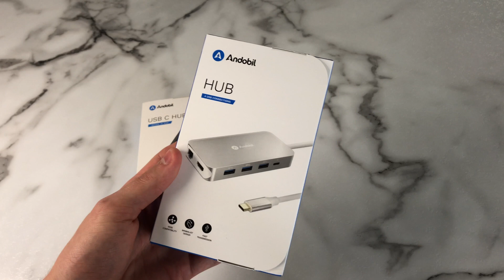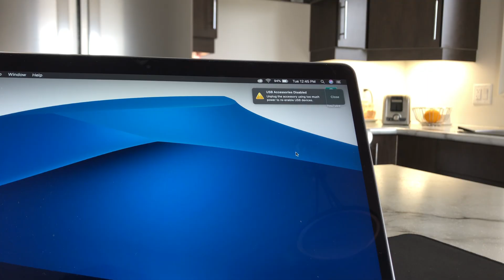Andobil USB-C Hub/Dongle Review & Comparison! (7 in 2 vs 9 in 1)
A short term review & comparison of the Andobil 7 in 2 and 9 in 1 USB-C Hubs. The 7 in 2 (or 7 in 1 as the package says) is cable free USB-C hub with 2 USB-C ports, two standard USB ports, micro and SD card readers, and a single HDMI out. It can only be used on a MacBook Pro (2016 and up) or Retina MacBook Air and works well with 4K USB-C monitors like the LG Ultrafine.

The 9 in 1 USB-C Hub is best if you need more ports and/or ethernet capabilities. It includes a single ethernet port, an HDMI out, 4 standard USB ports (one of which is for fast charging), a sing USB-C PD port, and micro and SD card readers. This one has a cable and can be used with far more devices (see link below for more on device compatibility).